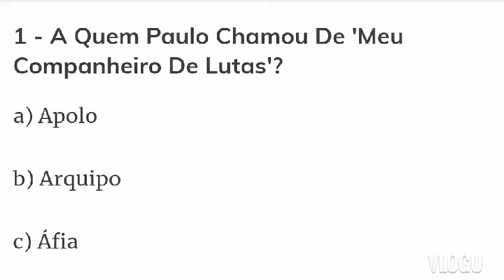🛑 01# | PERGUNTAS E RESPOSTAS❓